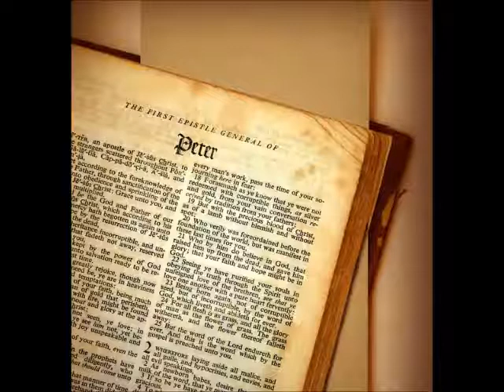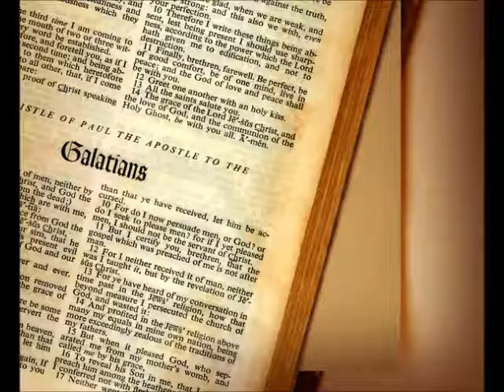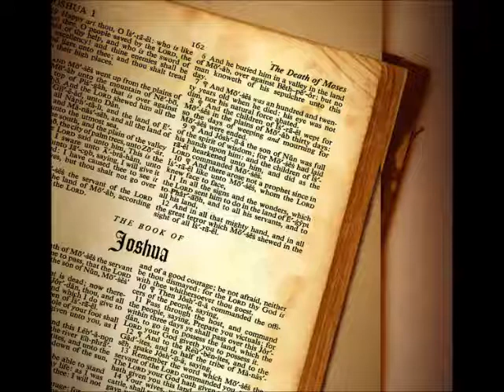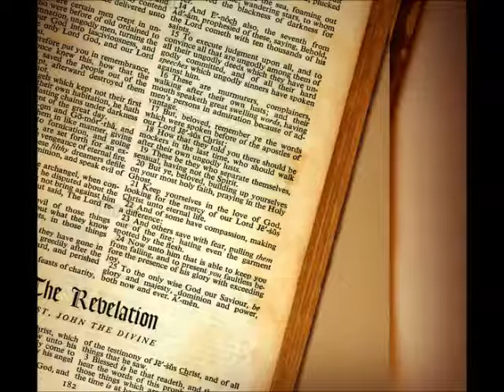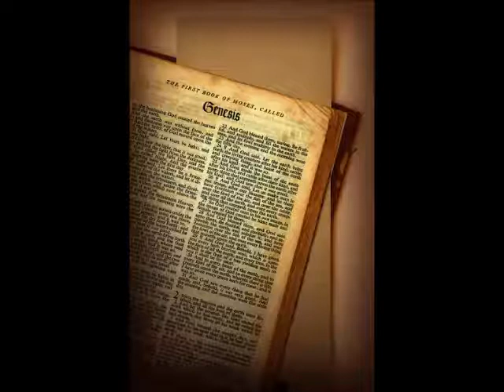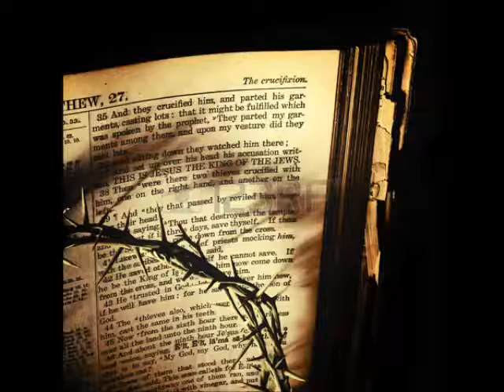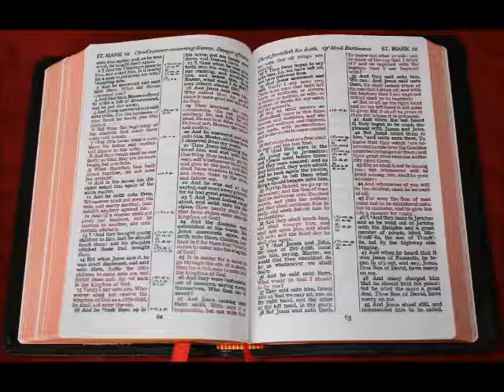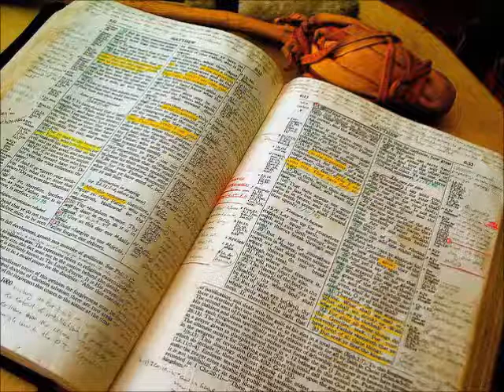L D Moore Words I Want To Hear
Bro. L.D. Moore was a icon within the Independent Holiness camps all across Southwest through the Northeast United States.  From Oklahoma, he preached in his home state, through Arkansas, Kentucky, Ohio and most points in between.
He was an American Indian and proud of his heritage, but more than that he loved and preach the Bible with all confidence.